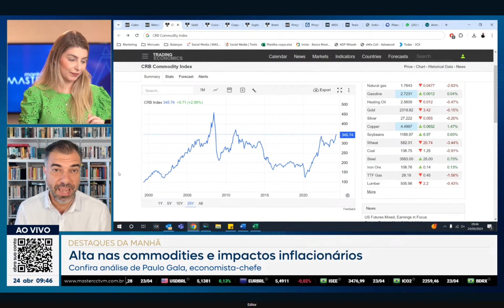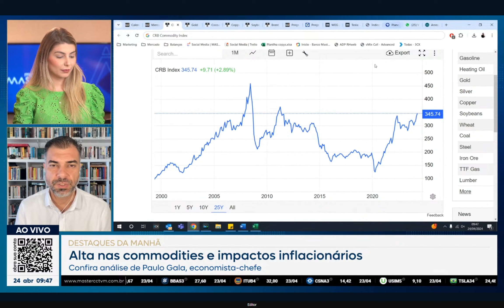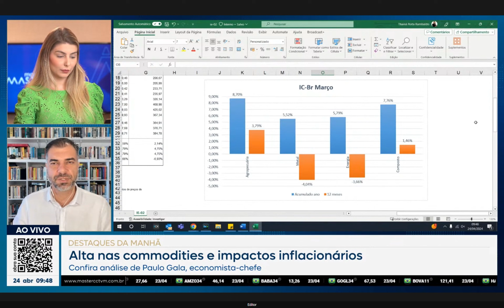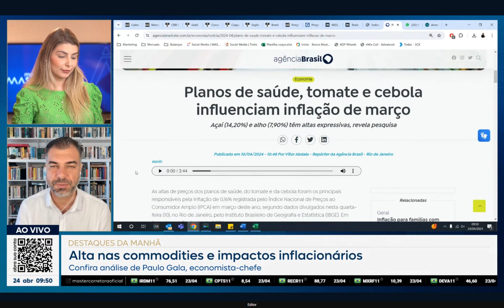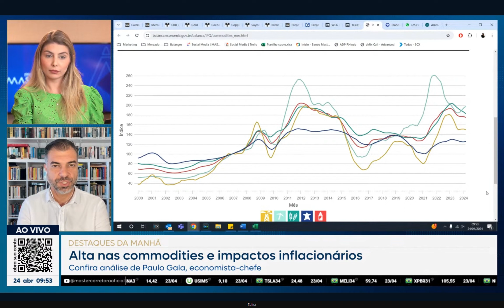Escapando da crise financeira: commodities e impacto na inflação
Os preços dos alimentos já sobem mais que o dobro da inflação este ano, e um dos grandes responsáveis é a alta das commodities. Neste vídeo, você vai entender qual a importância de uma commodity, a relação deste bem com o seu dia a dia, e seus impactos nos preços, na inflação, bem como no mercado financeiro (dólar, juro e bolsa).

minha análise completa sobre o assunto.

Estou de segunda a sexta, às 9h30, analisando os principais dados econômicos no morning call da Master Corretora. Venha conversar comigo ao vivo no canal:  @mastercorretoraoficial